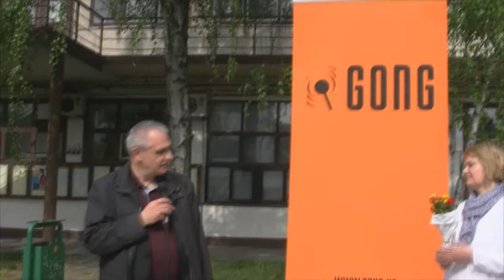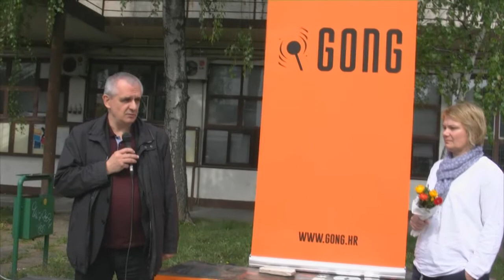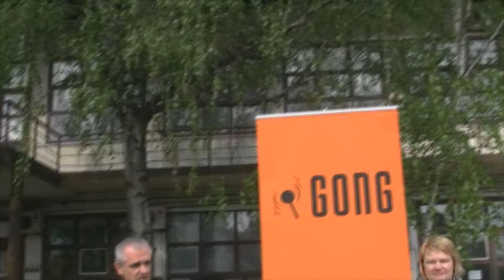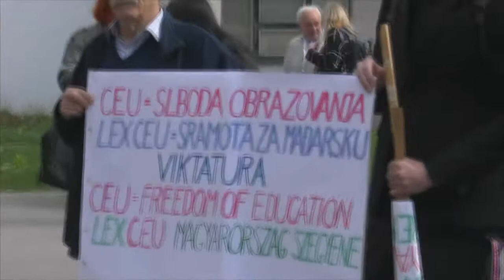Nenad Zakošek - otvorenje 20. rodjendana GONG-a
Nenad Zakošek - otvorenje 20. rodjendana GONG-a, Zagreb, SC, 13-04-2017